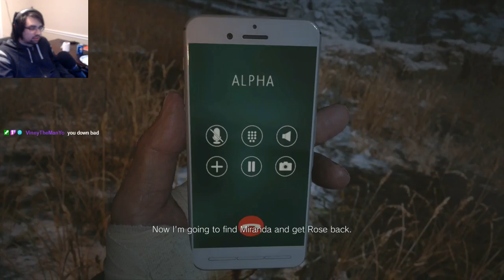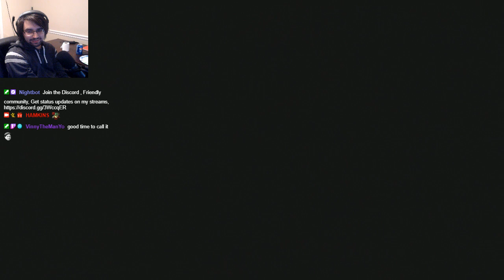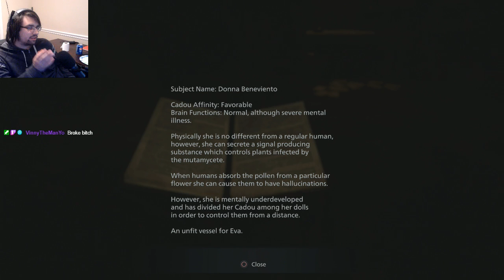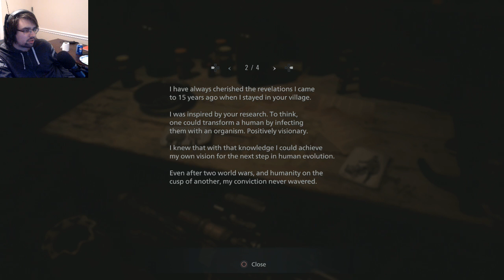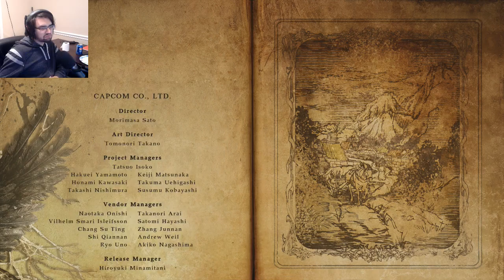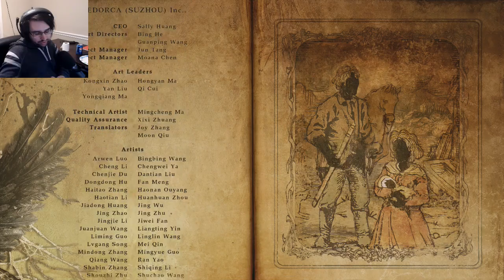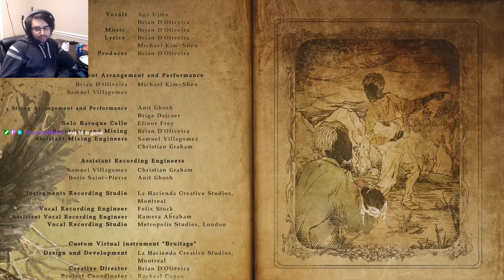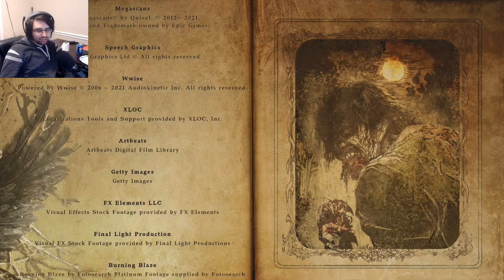IT'S OVER ALREADY! | Resident Evil Village Part 2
Well that was. short, then again so are all the RE games, it's a shame, they're so good but don't last long, I hope you enjoy either way!